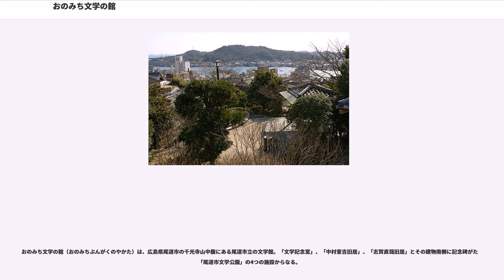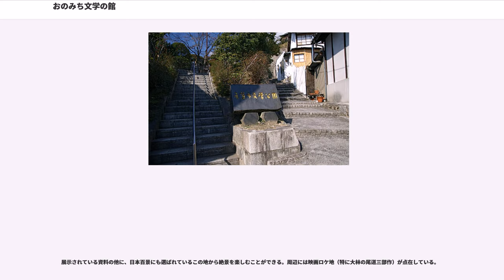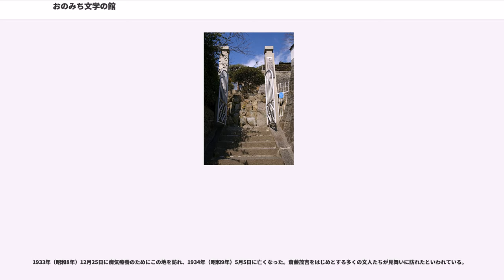おのみち文学の館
おのみち文学の館（おのみちぶんがくのやかた）は、広島県尾道市の千光寺山中腹にある尾道市立の文学館。「文学記念室」、「中村憲吉旧居」、「志賀直哉旧居」とその建物南側に記念碑がたつ「尾道市文学公園」の4つの施設からなる。

尾道は旧来より港町・商業・工業都市として栄え、財をなしたものや文人墨客が市街地北の風光明媚なこの場所に居を構えることもあった。

市はその中の一つである志賀直哉旧居を買い取り、その南側に「文学公園」を整備し、「文学記念室」として公開した。そのときは林芙美子の資料展示や書斎を再現、大林宣彦の尾道ロケ写真などを展示していた。志賀旧居なのに志賀以外の資料が展示されていたことに、一部から批判もされたようである。その後、「中村憲吉旧居」も同様に整備された。

1998年に尾道市制100周年、翌1999年に西瀬戸自動車道（しまなみ海道）開通を機に、「まちごと芸術・文化館構想」事業が推進された。市はその事業の一つとして、それまで混在していた資料を再整理し、文学記念室を本来の「志賀直哉旧居」として志賀のみの資料室とし、さらに尾道ゆかりの作家の発掘・伝承作業を行い福井邸を新たな文学記念室として公開した。
それら4つの施設を一つにまとめ、1999年3月に「おのみち文学の館」として再開館した。

展示されている資料の他に、日本百景にも選ばれているこの地から絶景を楽しむことができる。周辺には映画ロケ地（特に大林の尾道三部作）が点在している。

東土堂町13-28（）。

元々は地元企業役員の福井邸。庭付きの木造平屋建、桟瓦葺で数寄屋造りの建物で、東棟・西棟・茶室からなり、いくつかの部屋では当初から茶会ができるように設計されている。1912年（大正元年）に東棟、1927年（昭和2年）に西棟、1928年（昭和3年）に茶室と増改築を行い現在の形となった。福井家の希望により、1998年に市が建物並びに庭園を整備し、文学記念室として公開した。

尾道ゆかりの作家である林芙美子・高垣眸・横山美智子・行友李風、歌人である中村憲吉・山下陸奥・麻生路郎の愛用品や書簡、直筆原稿等を展示している。特に、林芙美子については東京の家にあった書斎が再現されている。中村憲吉の遺作も展示している。

ちなみにこの建物は、映画「太陽は泣かない」（1976年飯塚二郎）「あの、夏の日」（1998年大林宣彦）のロケ地でもある。

2004年9月10日、旧福井家住宅（尾道市文学記念室）主屋・茶室・土蔵として、国の登録有形文化財に登録された。

東土堂町8-28（）。

1912年（大正元年）11月、白樺のありかたへの疑問と父との不和から東京を離れ、友人がほめていたというこの地に移住。6畳3畳の2部屋と土間の台所だけの平屋の三軒棟割長屋で、ここで代表作・暗夜行路の構想を練り起稿した。ちなみに、暖をとるためにガス会社からストーブを借りていたが、そのガス使用量は尾道中で2番目であったという。その後1914年（大正3年）中ごろまで在住した。

おのみち文学の館として整備される前は、ここが文学記念室として林芙美子の書斎や資料、大林宣彦の尾道ロケ写真などを展示していた。のちに林のものは新しい文学記念室に移り大林のものはなくなって、現在では志賀のみの資料を展示している。

一軒目（写真手前にあたる）と二軒目が受付および展示場、三軒目に志賀が住んだ当時の部屋の様子が再現されている。南側の縁側から景色を楽しめる。

文学公園はこのすぐ南側にあり、文学の館を整備された経緯が記載された記念碑などがたっている。

東土堂町15-10（）。

1933年（昭和8年）12月25日に病気療養のためにこの地を訪れ、1934年（昭和9年）5月5日に亡くなった。斎藤茂吉をはじめとする多くの文人たちが見舞いに訪れたといわれている。

ここでは他の施設と違い、離れの建物のみ見学できる。中村の資料などは文学記念室の方で展示されている。ちなみに、他の施設から少し離れたところにある。

前には文学碑が立ち、そこから「文学のこみち」へと続いている。